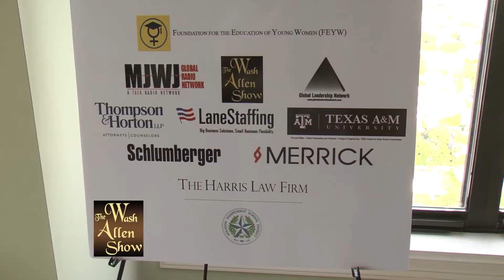The Wash Allen Show - YWCPA Reception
The YWCPA Reception held on Tuesday 8/26/14.